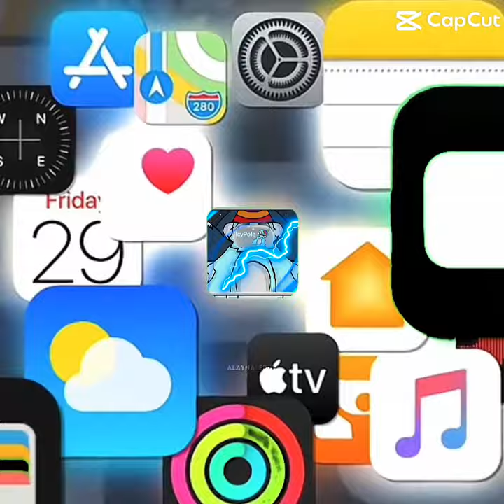My phone be like🎶🎶